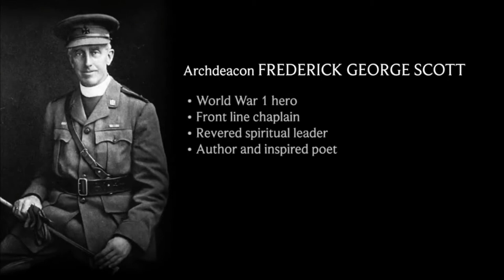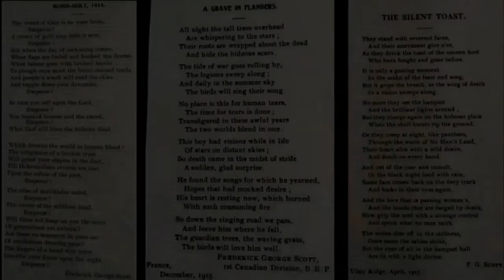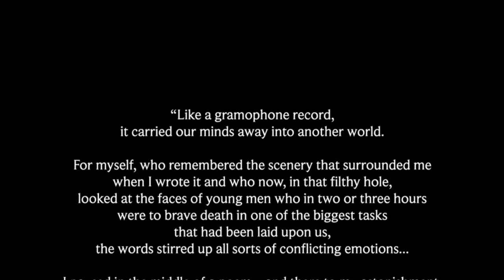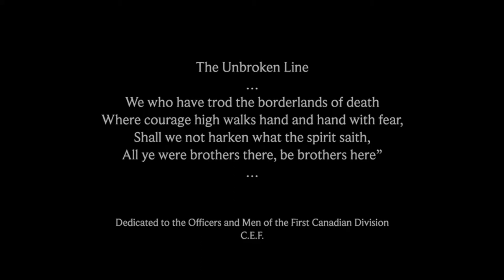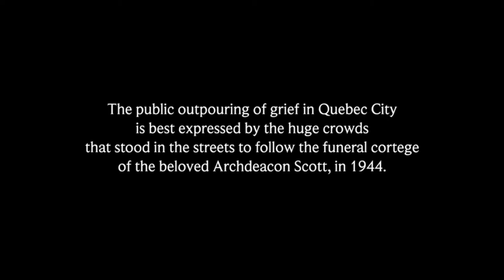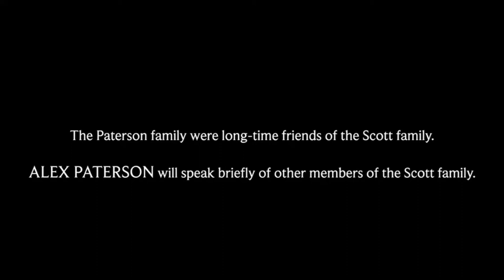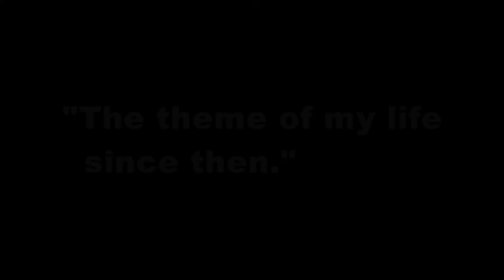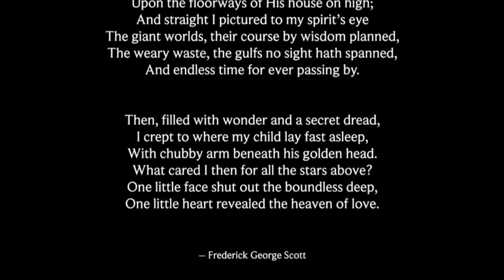Scott Family Celebration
This is a video of an event that occurred on October 20, 2019, in Montreal, celebrating the lives of four members of the Canadian Scott family:

Frederick George Scott (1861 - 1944): Archdeacon, WW1 chaplain, poet, author
Frank Reginald Scott (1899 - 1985): Poet, intellectual, political organizer
Marian Dale Scott (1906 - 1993): Artist
Peter Dale Scott (b. 1929): Poet, academic, diplomat, political researcher

The event was organized by Peter Margo.
Video of the event was recorded by Charmaine Ciano.
Video of Peter Dale Scott was recorded by Freeman Ng.